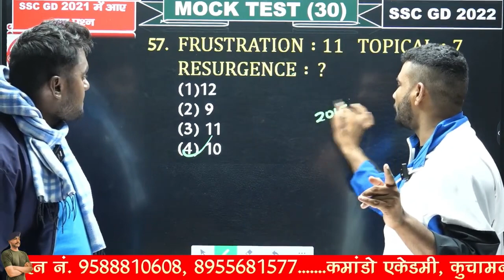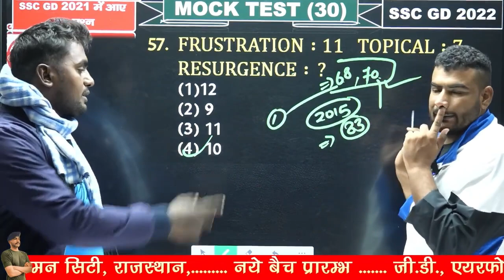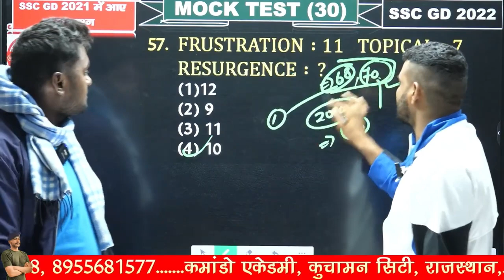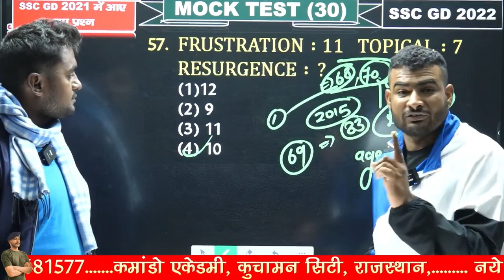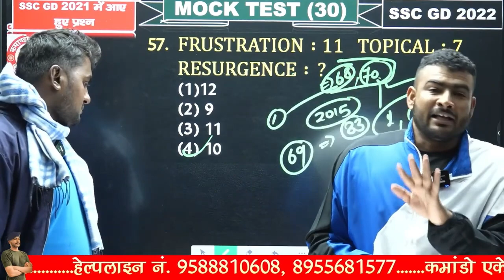तीन बार 1 नम्बर से रह गया SSC GD में फिर भी हार नहीं माना || ssc gd 2015, 2018,2021